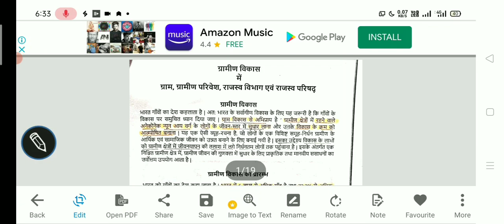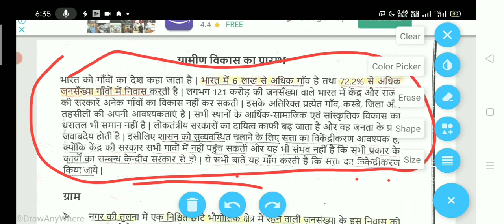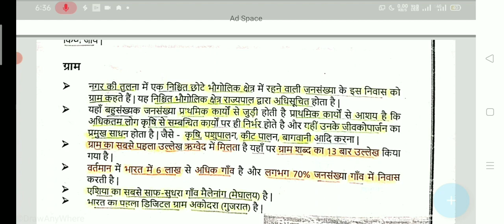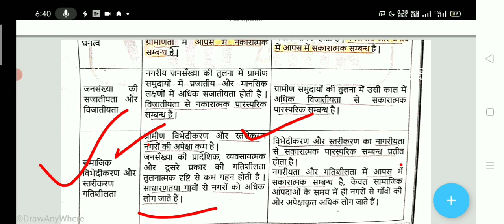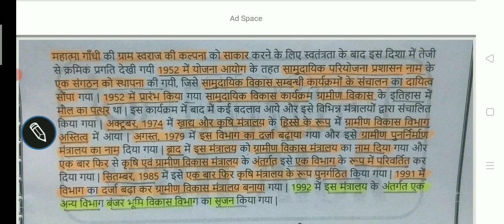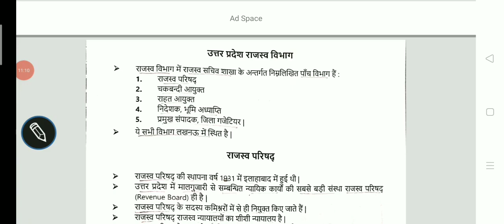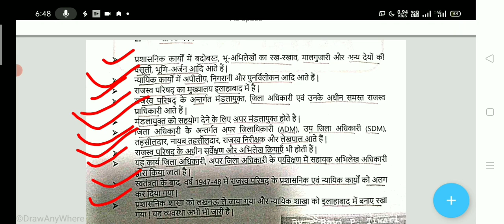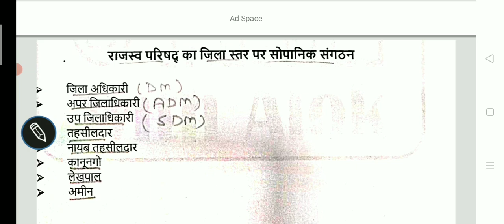Gram Vikas Lecture -01 Lekhpal